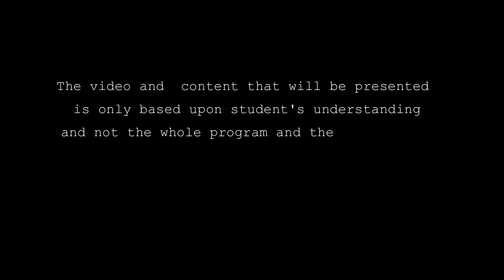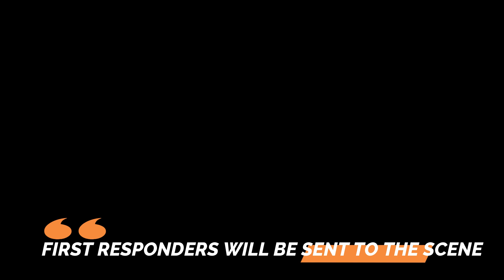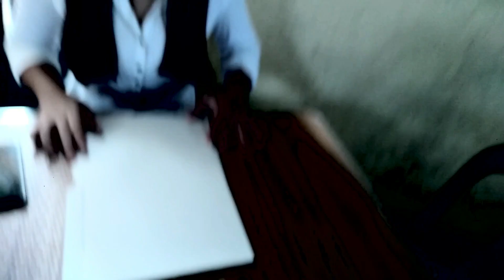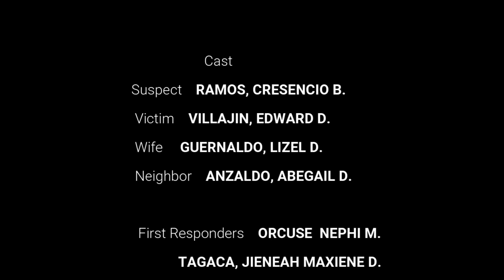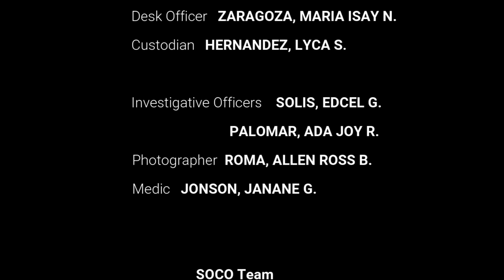CDI 101: Crime Scene Investigation Simulation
Topic: Crime Scene Investigation
Course: CDI 101
Group 4
BSC 1101

This video will be evaluated by their course instructors after posting it here in YouTube so any students' misinterpretations will be corrected immediately.